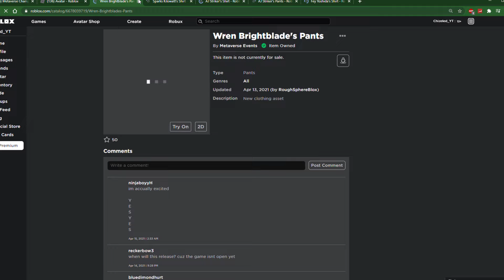[EVENT] How To Unlock 4 FREE ITEMS! (Metaverse Champions Hub Open!) | Roblox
In today's video I showcased how to unlock 4 new roblox items! Right when you join the metaverse champions hub, you are awarded Sparks Kilowatt's Outfit, Wren Brightblade's outfit, Fey Yoshida's outfit and AJ Strikers Outfit for free!